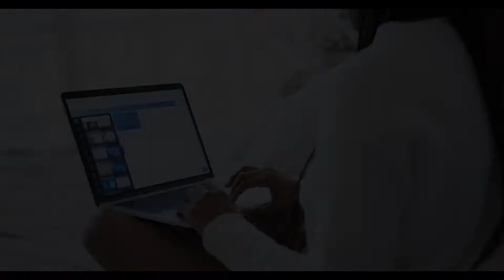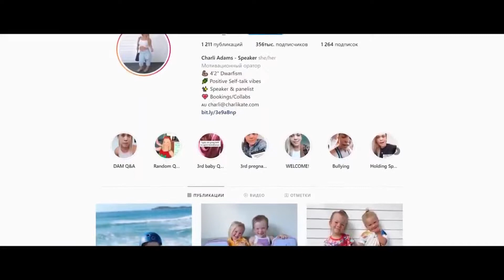MEDICII NU LE-AU DAT NICI O ȘANSĂ SĂ FACĂ COPII- Acum Copiii Lor UIMESC Pe Toată LUMEA!!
1) LIKE la Video
3) SHARE Pe Facebook
4) Comentariu: De Ce Îți Dorești Acest Telefon?

Fă-ți Propriul Joc: Casualgamee.com

↓↓↓ echipament/muzica/social media &more ↓↓↓

- VLOGGING GEAR -
Camera vlogging -- Canon 700d + obiectivul 18-55 mm
Microfon -- Audio Technica AT2020 USB+
Trepied - Manfrotto Trepied PIXI EVO Negru

Gasesti mai multe despre mine in descrierea canalului

să ai o zi faină ca tine :D